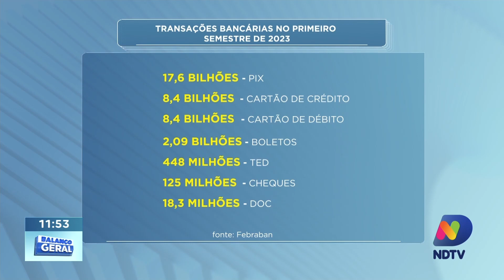Fim de uma Era: Transferência via DOC Será Descontinuada após 40 Anos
A partir de agora, uma mudança significativa nas transações bancárias está prestes a impactar o cotidiano financeiro. Após aproximadamente 40 anos de serviço, a transferência via Documento de Ordem de Crédito (DOC) será descontinuada.